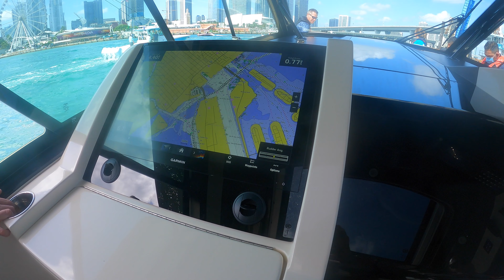QUAD Mercury 600 V12 Engines on the Scout 530 LXF: Sea Trial and Tour (Miami Boat Show 2022)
Check out the amazing Scout 530 LXF powered by the NEW Mercury 600 V12 outboard engines. Enjoy!